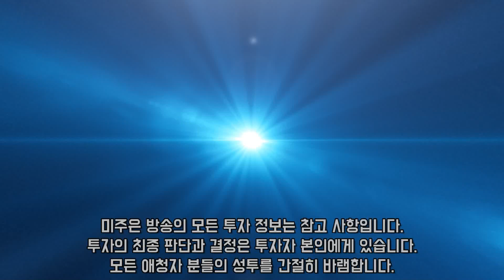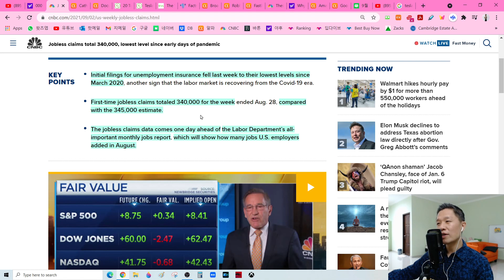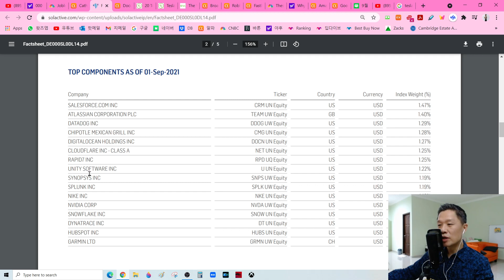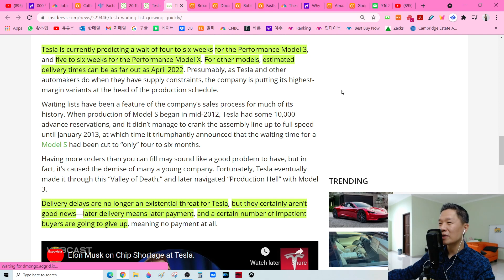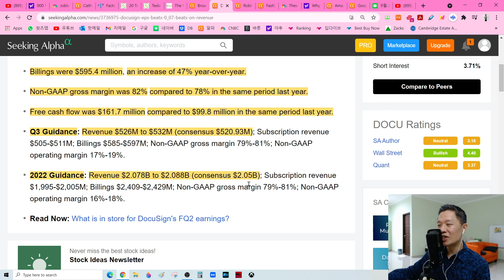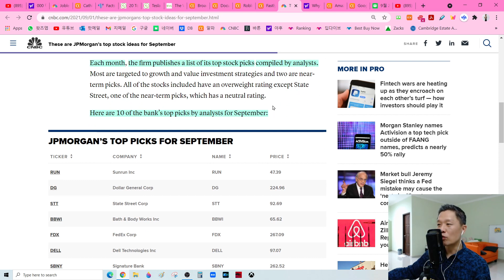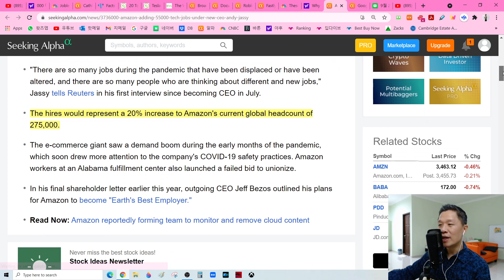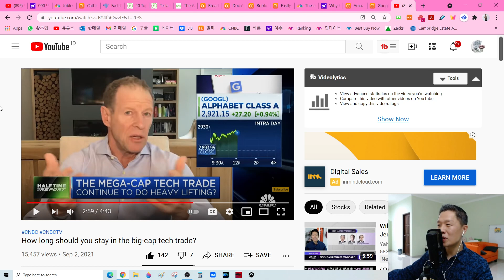(오늘의 미국주식뉴스) 전기차 시장점유율 업데이트 / 캐시우드 착한기업 ETF 종목 리스트 / 로블록스 메타버스가 되어간다 / 페이스북 핀테크 진출 / 유튜브 음악 시장 점령한다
00:00 인트로
01:30 미국주식시장 시황
02:54 신규 실업급여 신청건 수
05:01 캐시우드, 착한 기업 모아서 ETF 만든다
08:46 2021년 글로벌 전기차 시장 점유율 순위
12:30 브로드컴 어닝 분석
14:15 도큐사인 어닝 분석
17:15 로블록스, 메타버스에 한단계 더 다가서다
20:08 JP 모건이 추천하는 9월 최고 종목 리스트
21:26 페이스북 이제는 핀테크에 진출
24:33 아마존 테크부문에 5만 5천명 증원한다
26:05 유튜브, 음악 시장도 점령한다
28:30 CNBC 메가캡 주식에 관한 의견

2020년 6월 ‘미국주식으로 은퇴하기 - 미주은’ 이라는 채널을 처음 기획하게 된 이유는, 한국인 투자자들을 대상으로 하는 미국주식 콘텐츠가 너무도 부족하다는 판단에서 였습니다. 한국주식시장은 전반적으로 단기적인 트레이딩 위주로 투자 정보가 형성되다 보니, 장기적인 투자 마인드가 요구되는 미국주식시장에서는 적용하기가 어려운 부분이 많았고, 언어적인 제한으로 인해, 투자자들이 접근 가능한 정보에 한계가 있다고 판단 했습니다.

제가 만들어내는 모든 컨텐츠는 이미 미국주식에 투자하고 있으나, 부족한 투자정보로 인해 어려움을 겪고 계신 기존 투자자들, 그리고 미국주식투자에 관심이 많으나, 언어적인 문제 그리고 제한적인 정보로 인해 시작할 엄두를 내지 못하고 계신 분들을 위한 것입니다.

미국주식시장은 과거 20-30년간 꾸준히 우상향 해 왔으며, 이러한 추세는 이제 막 시작점에 들어선 4차산업혁명의 추진력으로 인해 앞으로도 상당 기간 지속될 가능성이 높습니다. 제가 공유하는 내용들은 최소 5년, 나아가 10년 - 15년의 장기적인 관점에서, 미국주식투자에 필요한 기본 지식과 원칙들을 바탕으로 한 건강한 투자를 계획하시는 분들을 그 대상으로 하고 있음을 강조 드리고 싶습니다.

주식투자는 확률의 게임입니다. 따라서, 투자에 필요한 기본기를 충실히 쌓고, 시장 상황과 투자 기업에 대한 꾸준한 학습과 모니터링을 위해 시간과 노력을 아끼지 않는다면, 우리 모두가 미국주식으로 은퇴하는 그 날은 반드시 찾아오리라 의심치 않습니다.

감사합니다
미주은 올림